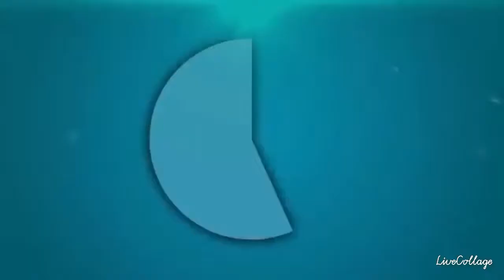Exploring creepy abandoned church ( got caught!?) re upload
It was awesome but there was a whit truck that pulled me and Ethan over and he got mad so we r not going there anymore